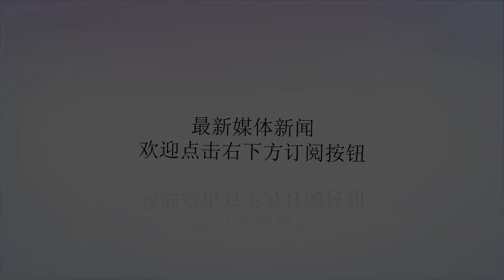妻子有婚外情 印度男子一怒砍下妻子头颅带进警局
Many thanks.精彩弹幕，尽在客户端据《每日邮报》报道，近日，印度一个男人走进警察局，从一个黑色塑料袋里拎出了他妻子的头颅。35岁的萨蒂什（Satish）走进印度南部卡纳塔克邦（Karnataka）奇卡马加卢（Chikkamagaluru）地区Ajjampura镇警察局，挥舞着一把砍刀，宣称杀了自己的妻子鲁帕（Roopa）。萨蒂什